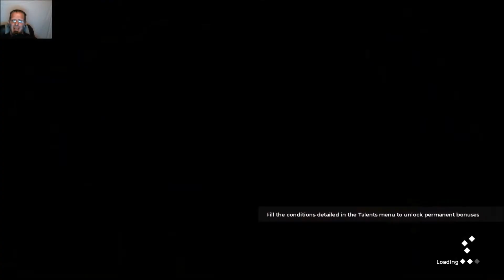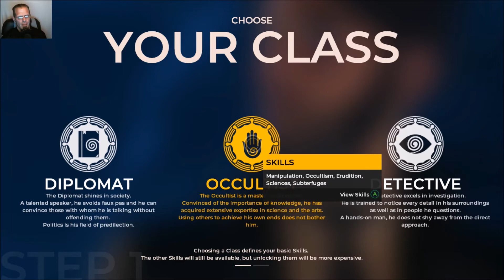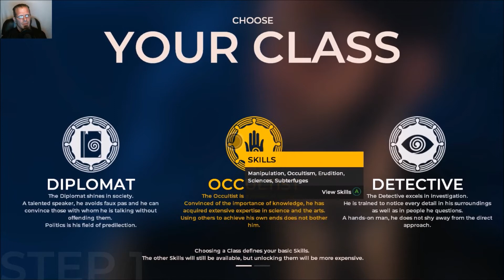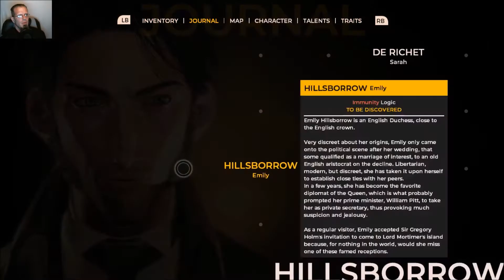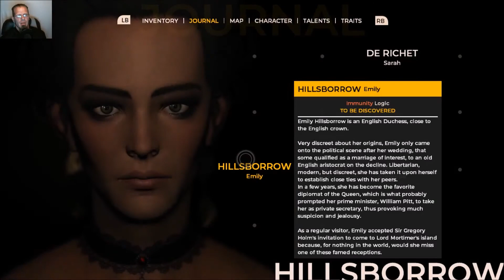The Council Episode 1 The Mad Ones - George Washington Is A Gossip Queen - Indie Contact #79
In Indie Contact #79 Rev starts a brand new game in The Council Episode 1 The Mad Ones.
The Council begins in 1793, with players taking the role of secret society member Louis de Richet after his invitation to a private island off the shores of England by the enigmatic Lord Mortimer.

Rev plans to continue his gameplay from where the video ends so check out his Twitch channel

Press copy suplied by Big Bad Wolf Studios